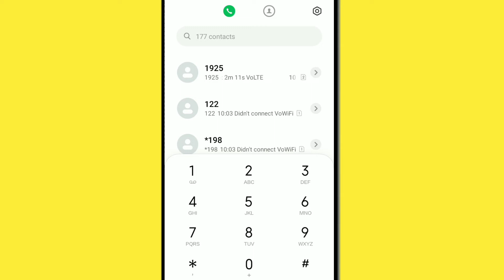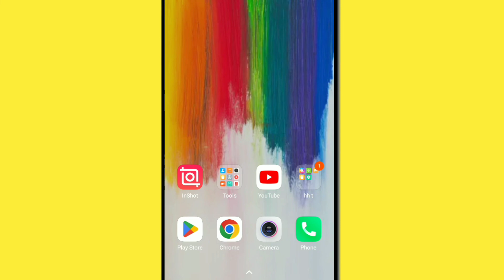Vi customer care se kaise baat kare | Vi/Idea/Vodafone customer care number 2022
Cover Topics

vi कस्टमर केअर नंबर, idea कस्टमर केअर नंबर vodafone customer care number 2022 vodafone customer care number
VI Customer Care Numbers 2021 Toll Free Vi - Vodafone Idea Customer Care Number Vi helpline number
Vi Vodafone Idea Customer Care से बात कैसे करे
vi me kaise baat kare customer care vodafone customer care number 2022
Vi me call kaise kare
vi customer care ka number direct call
how to call vi customer care number direct Vi customer care number direct call
Vi toll free number
vi customer care se baat kaise kare
Vi customer care number 2022
Vi customer care number